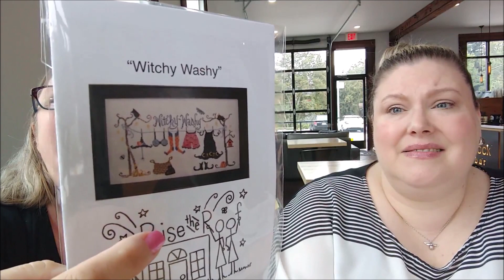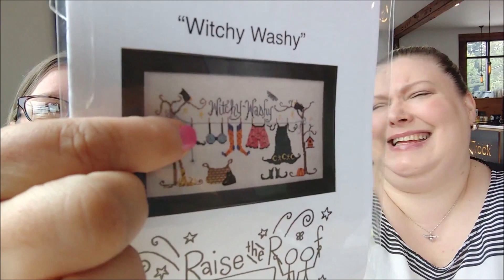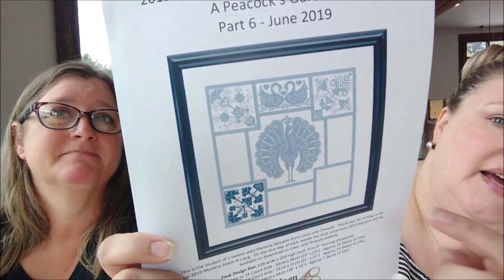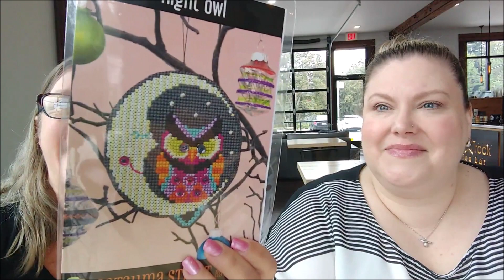flosstube 11 : exciting news at the end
Stephanie's flosstube: Stitch! Goes My Heart
Wendi's flosstube: Wendi in Neverland
Stephanie's instagram: superchic1976
Wendi's instagram:  wendi_in_neverland